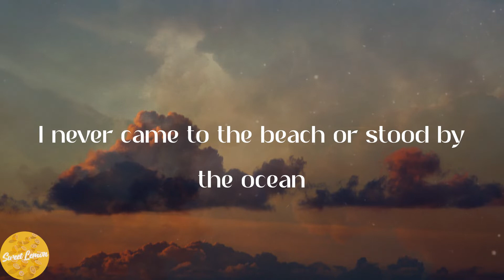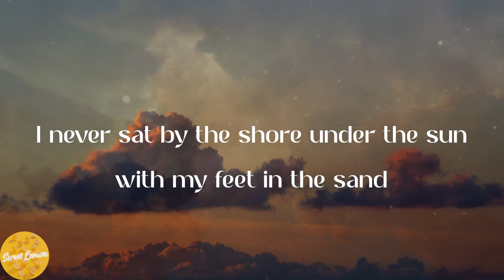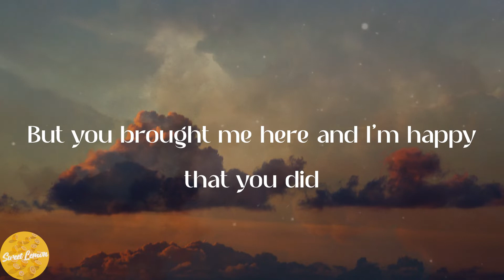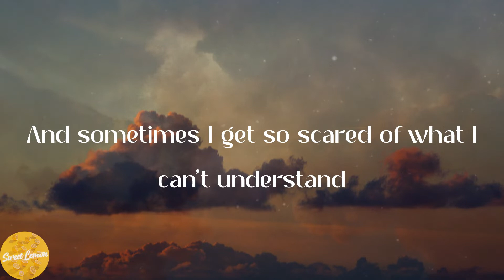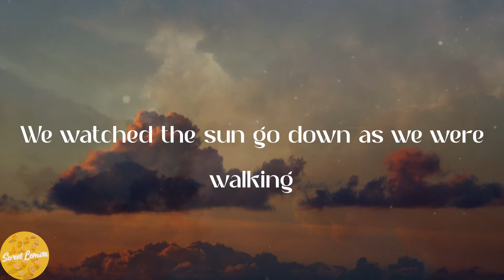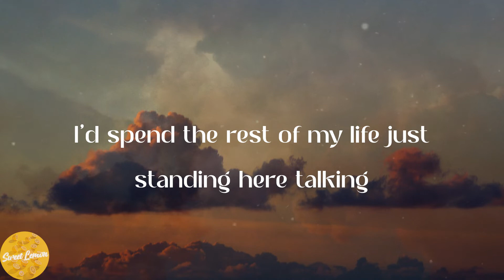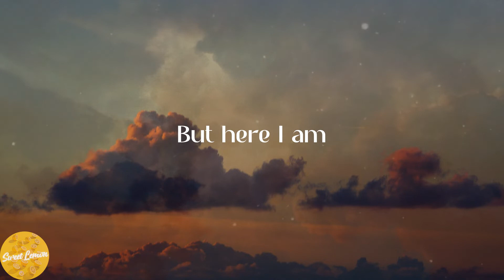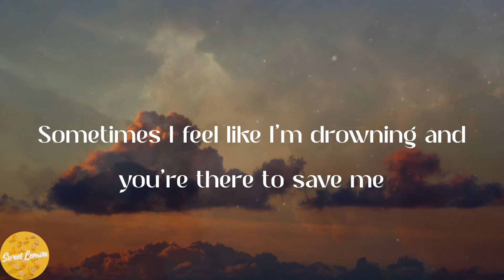Miley Cyrus - Malibu (Lyrics)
🍑Lyrics:
I never came to the beach or stood by the ocean
I never sat by the shore under the sun with my feet in the sand
But you brought me here and I'm happy that you did
'Cause now I'm as free as birds catching the wind
I always thought I would sink, so I never swam
I never went boatin', don't get how they are floatin'
And sometimes I get so scared of what I can't understand
The sky is more blue
In Malibu
Next to you
In Malibu
We watched the sun go down as we were walking
I'd spend the rest of my life just standing here talking
You would explain the current, as I just smile
Hoping I just stay the same and nothing will change
And it'll be us, just for a while
Do we even exist?
That's when I make the wish
To swim away with the fish
Is it supposed to be this hot all summer long?
I never would've believed you
If three years ago you told me
I'd be here writing this song
The sky is so blue
In Malibu
Next to you
In Malibu
In Malibu
We are just like the waves that flow back and forth
Sometimes I feel like I'm drowning and you're there to save me
And I wanna thank you with all of my heart
It's a brand new start
A dream come true
In Malibu